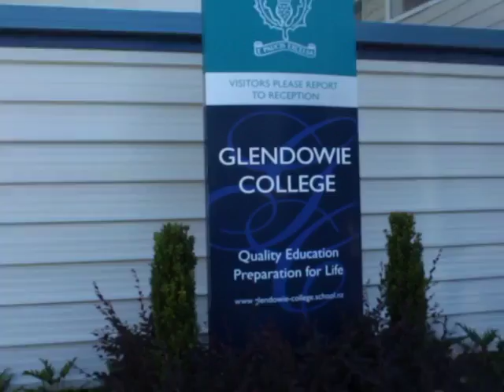Glendowie College Student Story: Meret & Karola - German - Kopfhörer für Handy nehmen!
Meret and Karola from Germany can't believe their luck: they go horse riding, mountain biking and kayaking during "Physical Education" at Glendowie College in Auckland. The decile 10 school is their home for 6 months and they absolutely love it there.